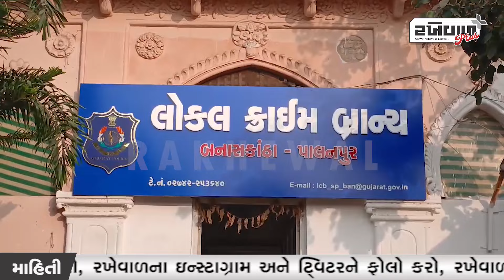બનાસકાંઠા પોલીસને મળી મોટી સફળતા